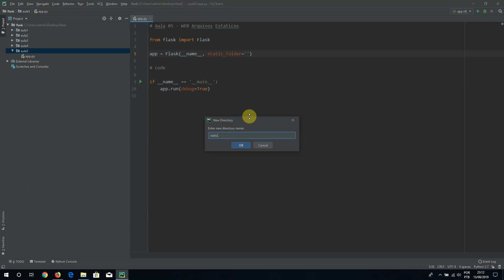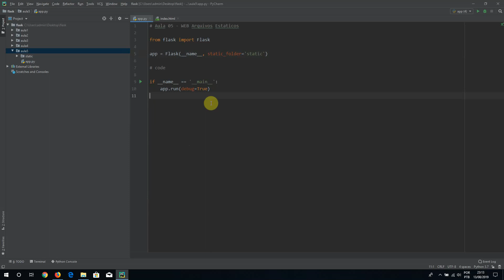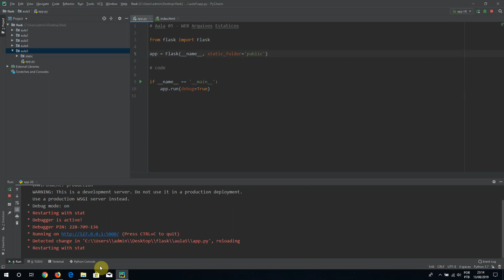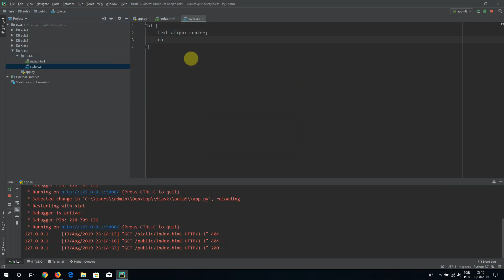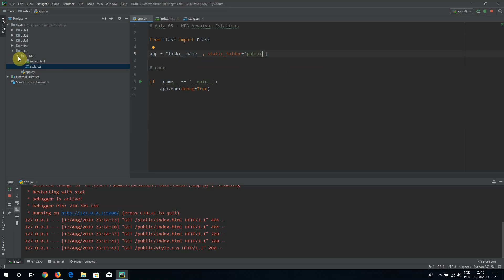Curso Flask - Aula 05 - WEB Arquivos Estáticos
Um aplicativo da Web geralmente requer um arquivo estático, como um arquivo javascript ou um arquivo CSS que suporte a exibição de uma página da Web. Geralmente, o servidor da Web é configurado para atendê-los para você, mas durante o desenvolvimento, esses arquivos são fornecidos a partir da pasta estática em seu pacote ou próximo ao módulo e estarão disponíveis  no aplicativo.